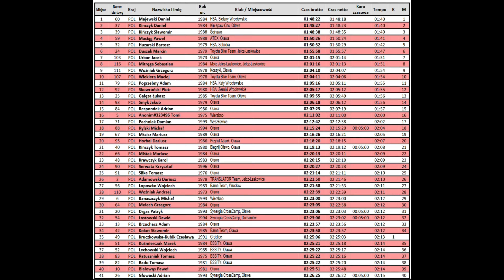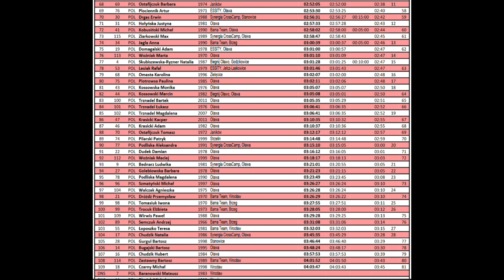Rajd terenowy Pole Powiatu 13.05.2023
Skrót video z perspektywy uczestnika pierwszego rajdu terenowego o nazwie Pole Powiatu, który odbył się dnia 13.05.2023 na terenach Powiatu Oławskiego.

W zawodach wzięło udział 109 uczestników, a start zarówno jak i meta mieściły się na najwyższym punkcie Powiatu Oławskiego, czyli spod farmy wiatrowej niedaleko miejscowości Gaj Oławski.

Po więcej zdjęć z imprezy zapraszam na oficjalną stronę na witrynie Facebook: Pole Powiatu

Kamera: GoPro Hero 10 + GoPro Chesty 2.0
Rower: Indiana X-Road 5.0 21
Czas przejazdu: 2:12:42